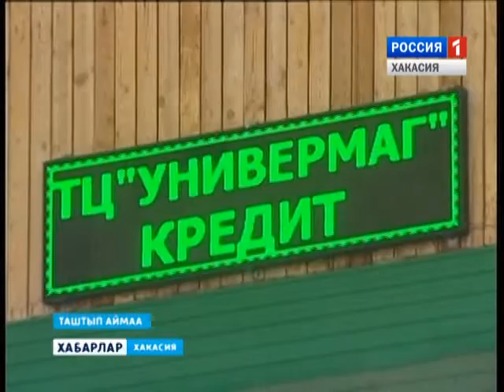Пожар в Таштыпе 18 01 2016